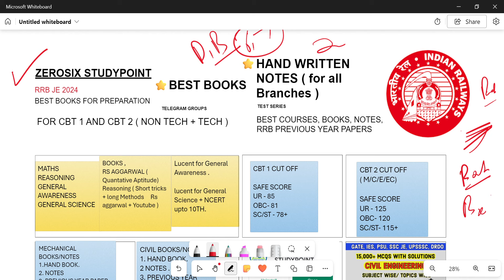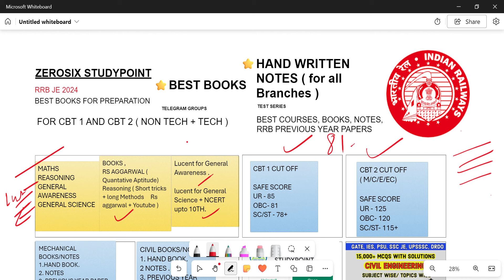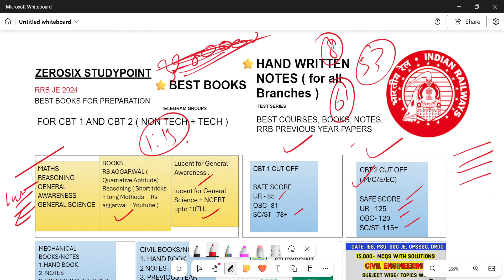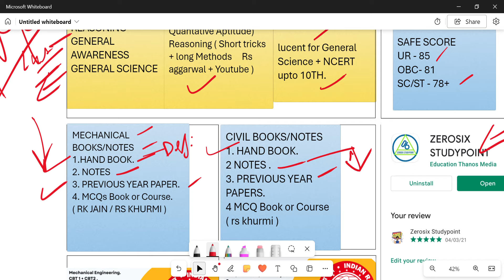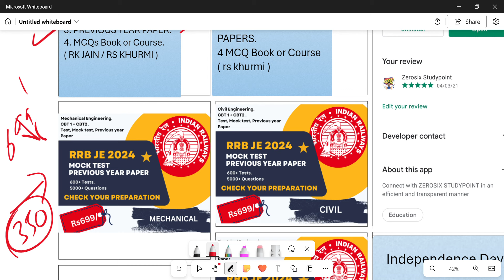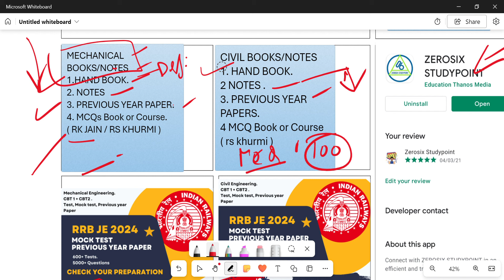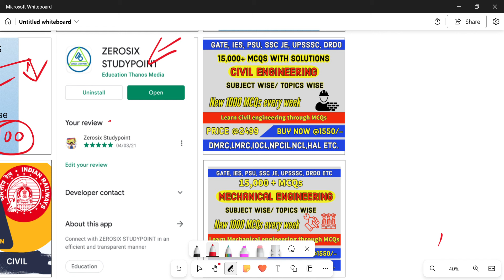RRB JE 2019 topper's Strategy | Books/ hand written notes pdf for Free | RRB JE 2024 Expected cutoff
In this video we talked about how Toppers prepare with 100% Focus and also provided all the study material you need for RRB JE .